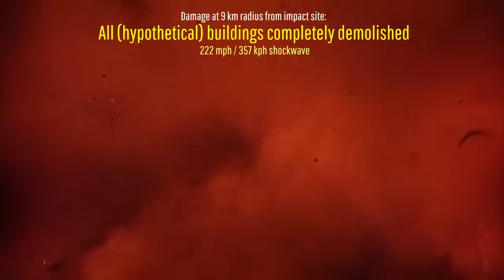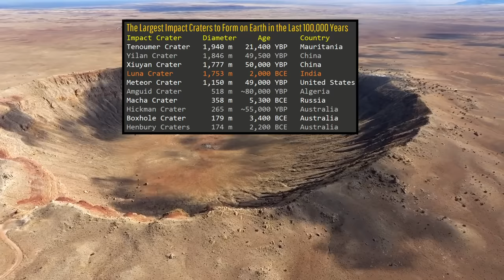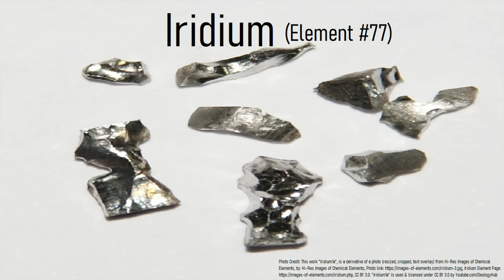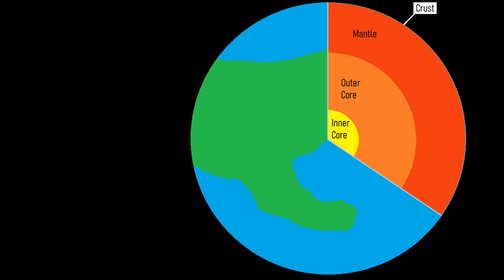A 1.8 Kilometer Wide Impact Crater Formed 4,000 Years Ago; India's Luna Crater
Approximately 4,000 years ago, a powerful cataclysm struck the planet in a populated section of Bronze Age India. There, the largest asteroid impact in the last 10,000 years occurred, leaving behind a 1.8 kilometer wide and
496 meter deep crater in the ground. Known as Luna Crater, this feature has since been filled in with sediment and was not confirmed as an impact crater until only 3 months ago. This is the story of the Bronze Age cataclysm which formed the large Luna Impact Crater.

Estimates on asteroid diameter, velocity, and tnt energy equivalent in this video were sourced using the calculator which was used with permission.

Sources/Citations:
Note: This paper was used to source the unusual asteroid/meteor linked minerals and asteroids along with the levels of platinum group elements in Luna Crater.
[2] Schmieder, Martin & Kring, David. (2020). Earth's Impact Events Through Geologic Time: A List of Recommended Ages for Terrestrial Impact Structures and Deposits. Astrobiology. 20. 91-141.

0:00 Ancient Meteorite Impact
0:45 Impact Event Effects
2:22 Is Luna Crater the Largest?
3:30 Platinum Group Elements
4:37 Meteorite Linked Minerals